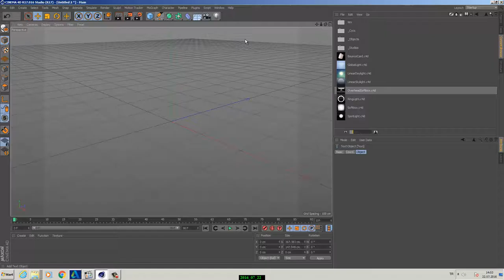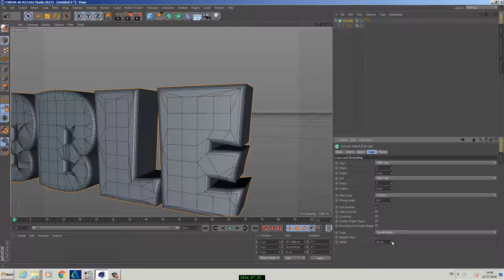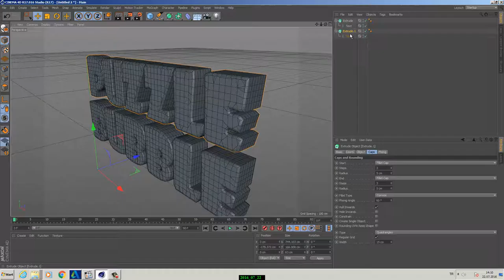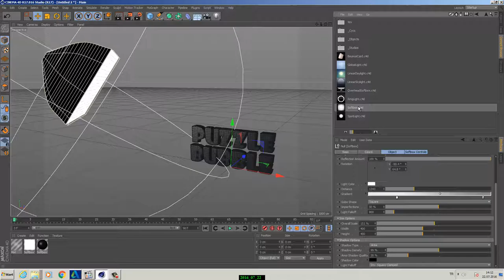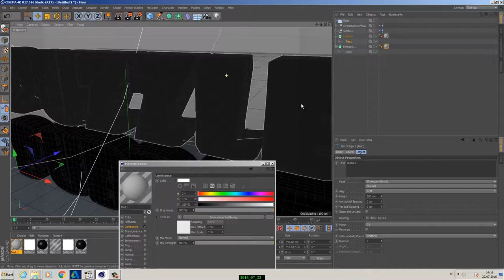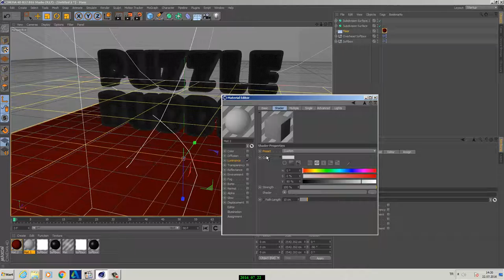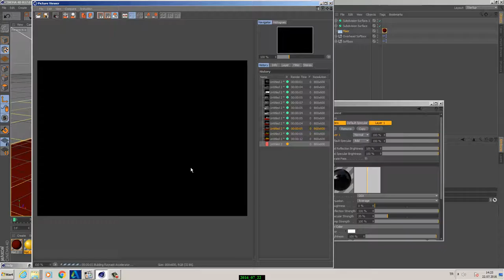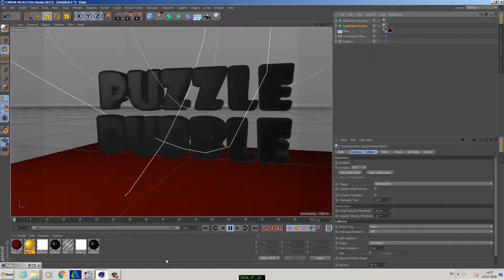AU - AÖ - Hafta 05 - Cinema 4D - SSS - 01